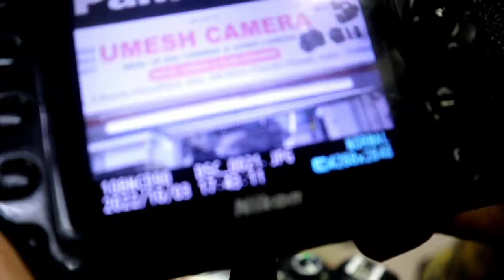Blog Dslr Camera Second Hand market Delhi Vlog best Camera Canon 200d Mark II Nikon 5600d Vlog Dslr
Blog Dslr camera Video -📸
YouTube Video camera  -🔥

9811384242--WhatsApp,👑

dslr market camera,
dslr camera market in delhi,
dslr camera market in kolkata,dslr camera market,
dslr camera market in mumbai,dslr camera market in karachi,dslr camera market price,dslr camera market hyderabad,dslr camera market in lahore,dslr camera market patna,

Delhi camera market | मात्र 5000₹ से शुरू🔥DSLR | second hand dslr camera | camera market in delhi

वीडियो केवल सूचना और सहायता का उद्देश्य है।हम  बस बाजार की जानकारी प्रदान कर रहे हैं। KK Delhi blog वैसे भी किसी भी ब्रांड का प्रचार नहीं कर रहा है, कोई भुगतान प्रचार नहीं है।  कृपया खरीदने और व्यवहार करने से पहले गुणवत्ता की जांच करना सुनिश्चित करें। हम किसी भी नुकसान के लिए जिम्मेदार नहीं हैं। यह सब आपका निर्णय है।